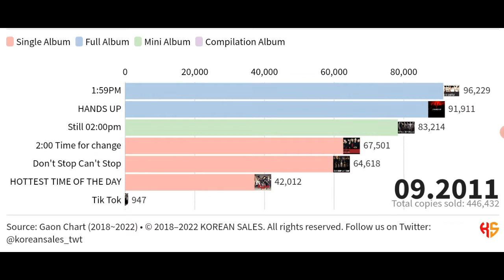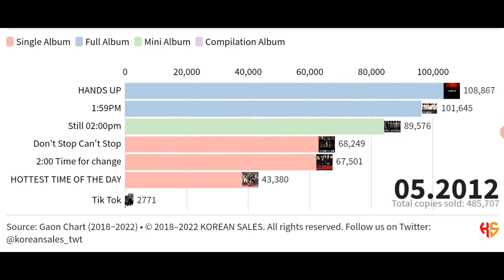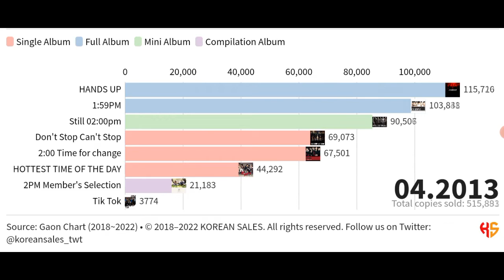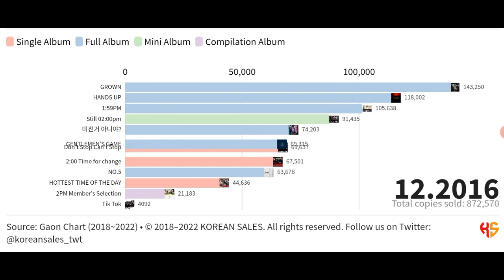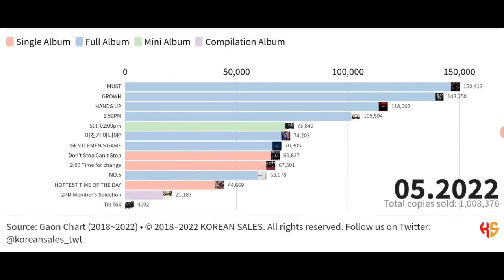2PM TOTAL ALBUM SALES (09.2008~05.2022) | KOREAN SALES